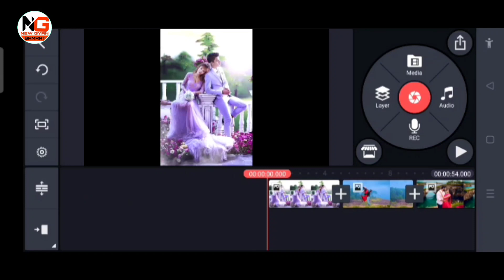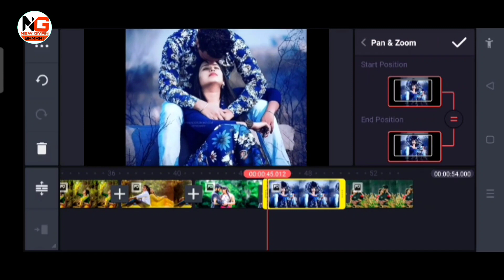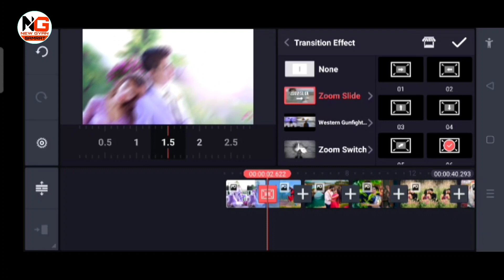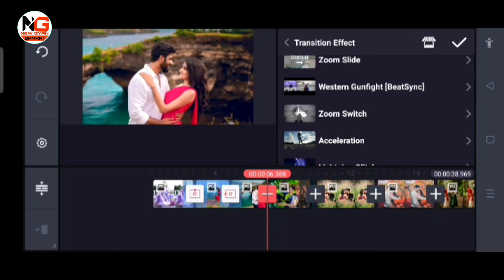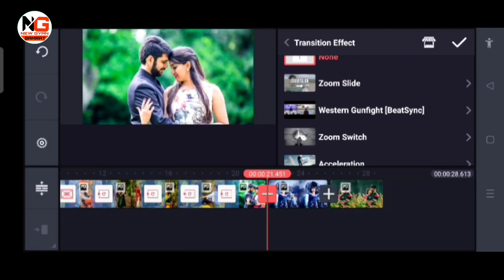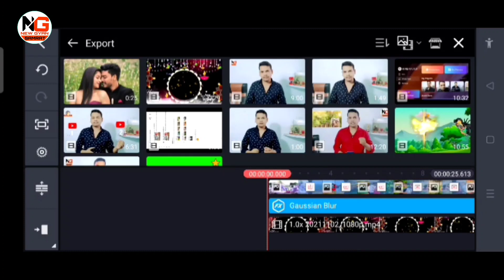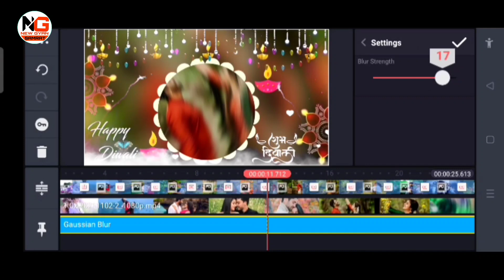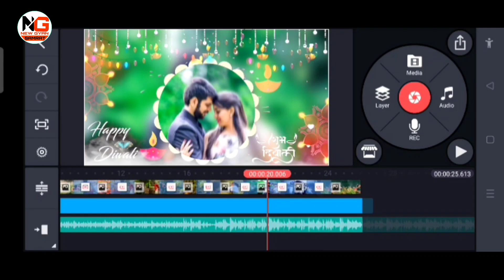Diwali Status Editing Kinemaster | Diwali Status 4k full screen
Namaskar dosto
Aaj ham iss video me happy Diwali ka status video editing karna sikhenge apne mobile se
Hamri tarf se aap logo ko diwali mubark ho
🙏Happy Diwali my family🙏

diwali special status editing
diwali special sttus video
diwali special
diwali sel
diwali wishes
diwali status
diwali 2021
diwali special 2021
diwali full screen status
diwali status 4k full screen
diwali status editing
diwali status editing kinemaster
diwali mr indian hacker
Radhakrishna
Lakshmi puja